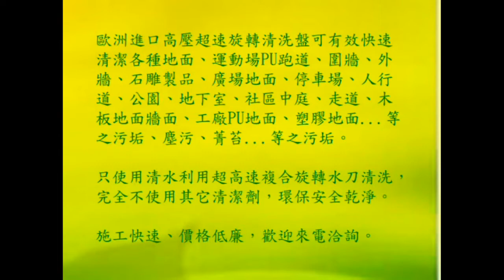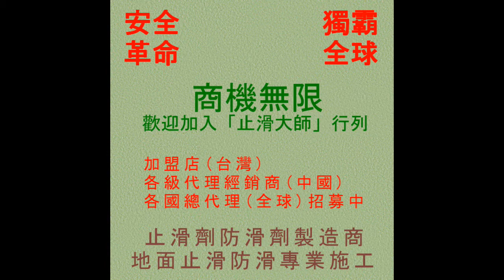111 防滑止滑 適合高壓清洗盤之場所 防滑止滑-止滑墊,防滑墊,止滑地墊,防滑地墊,止滑毯,防滑毯,止滑鞋,防滑鞋,止滑鞋,防滑拖鞋,止滑防滑工法,止滑功法,防滑工法,地上止滑,地上防滑